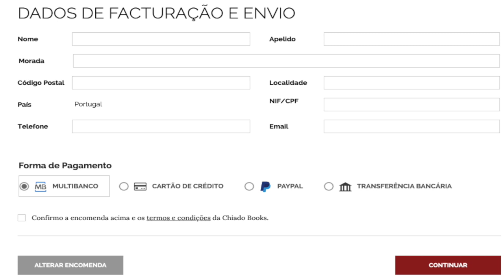Carnaval em Cascais Segunda feira, 24 de Fevereiro 2020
CASCAIS
Esta Segunda Feira de Carnaval até parece Verão!
Mas qual máscara... vamos mas é para a praia.
Veja o video da Saloia TV